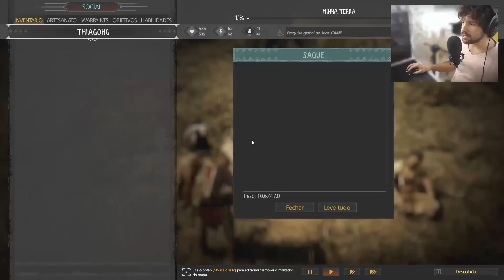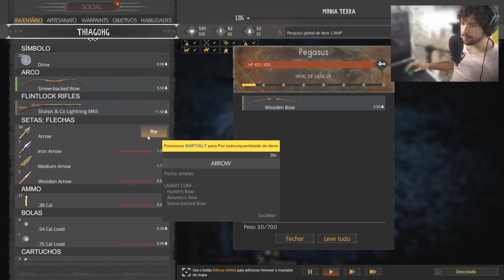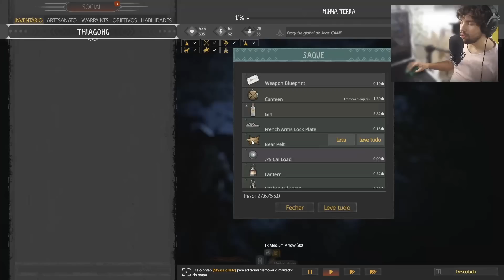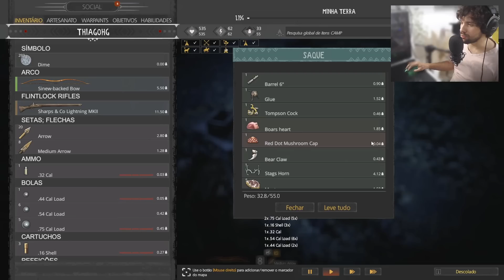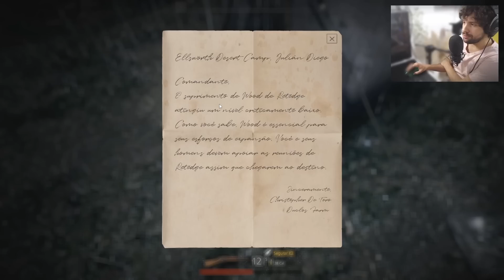Jogo de Sobrevivência de Nativos Americanos - This Land is My Land EP01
Seja o chefe de uma tribo nativa americana e resista ao início dos colonos. Explore o vasto mundo cheio de humanos e animais hostis enquanto define sua narrativa através das decisões que você toma.

CPU:  Ryzen 5 3600
WC: Corsair Hydro H60
GPU: GTX 2060 OC Galax
Placa mãe: Asus Prime B450M-GAMING/BR
RAM: Team Group T-Force Vulcan 8GB (4x8) 2666MHz DDR4
HD: Seagate Barracuda 1TB
SSD: Kingston 240GB
M2 Nvme Kingston: 512GB
Fonte: Corsair VS650 80Plus White 650W